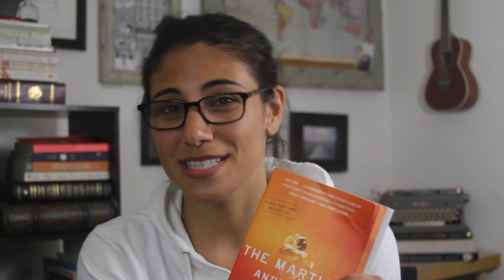Book Review: The Martian by Andy Weir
On chemistry, physics, crying and The Martian.

I read. Like, a lot
I write 140-character notes about things
I take pictures of things